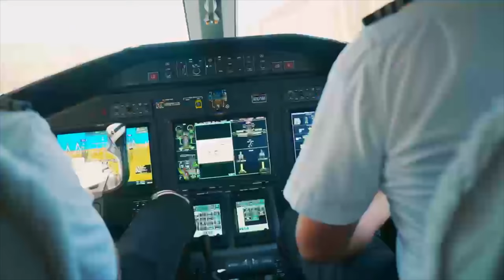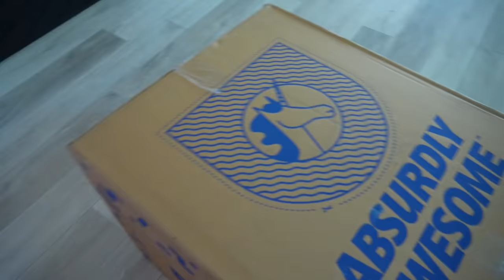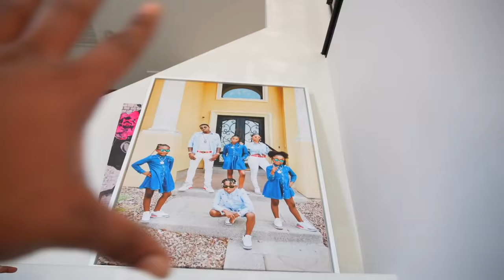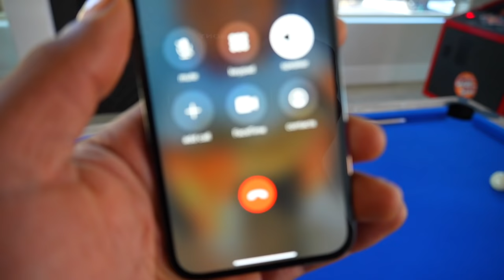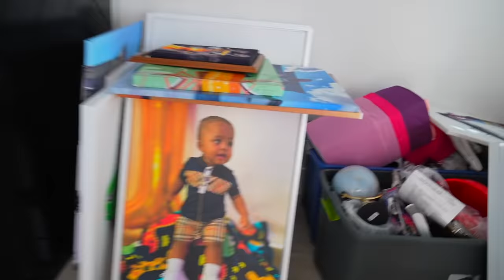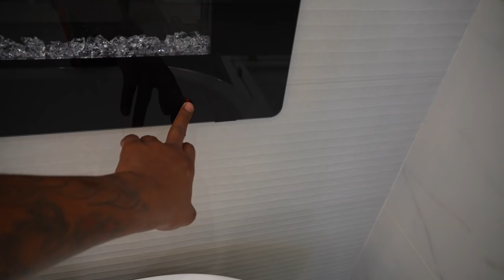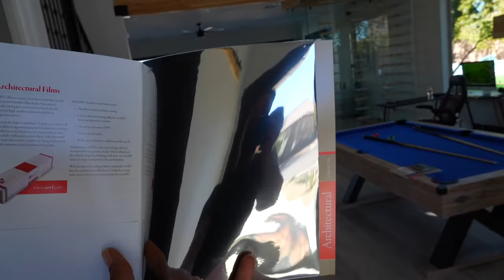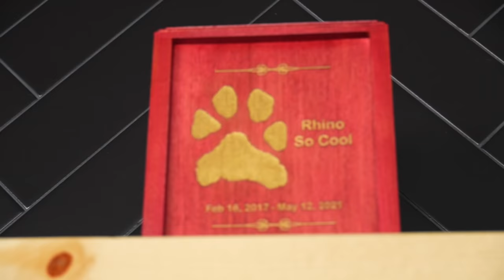Cj Took Leon’s Car Without Asking He’s So Mad!!!